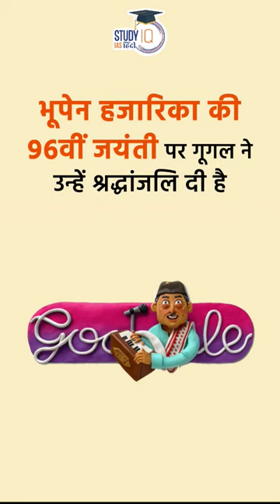96th Birth Anniversary of Singer, Composer and Filmmaker Bhupen Hazarika | StudyIQ IAS Hindi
On the occasion of the 96th birth anniversary of singer, composer and filmmaker Bhupen Hazarika, search engine Google paid a heartfelt tribute to him via a creative doodle.Google honoured Bhupen Hazarika with a colourful and whimsical illustration of the legendary singer on its home page.Popularly known as Sudhakantha, meaning the nightingale, he had received the National Film Award, Padmashri, Dada Saheb Phalke Award, Padma Vibhushan, and many other prestigious honours.
In 2019, Bhupen Hazarika received India’s highest civilian award, Bharat Ratna, by President Ram Nath Kovind.